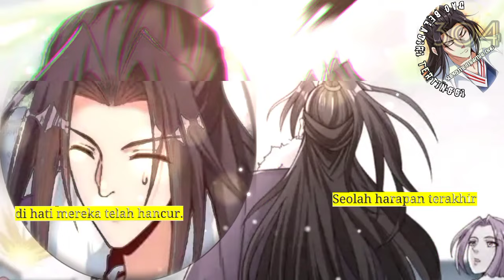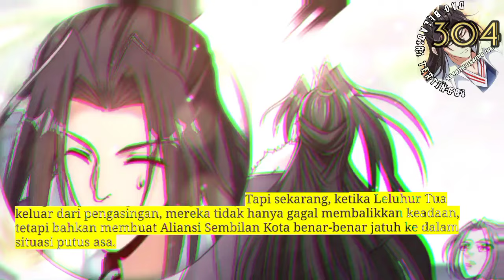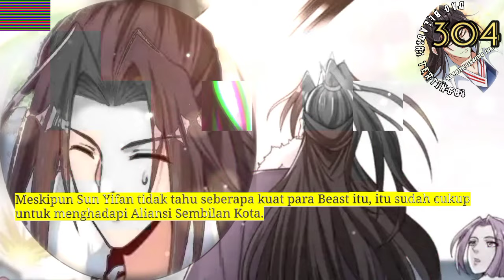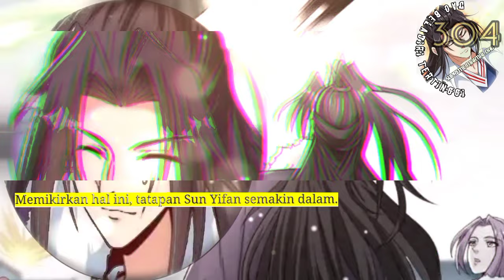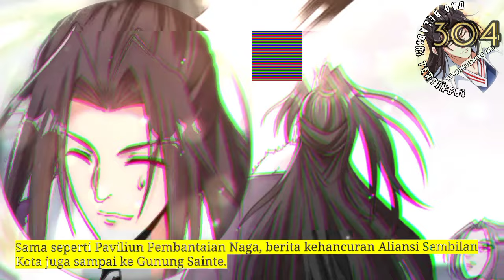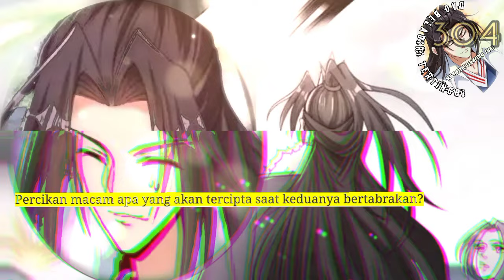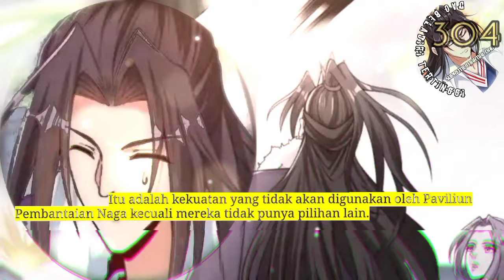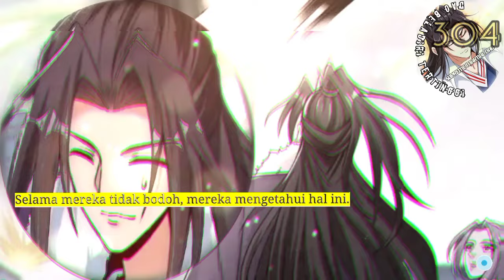Dao Beladiri Tertinggi season 304